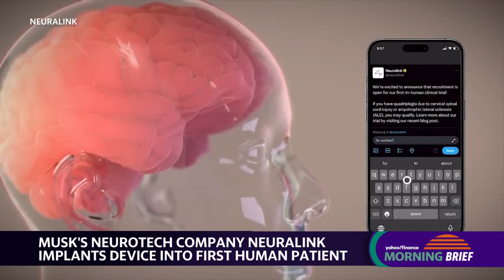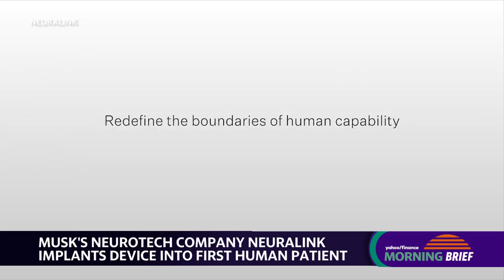Elon Musk says Neuralink's first human brain implant was 'successful'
Elon Musk's neurotechnology startup Neuralink has successfully implanted its first device into a human subject, according to a post by the founder on X.com. The future aim of the implant is to enable paralyzed patients to quickly and seamlessly operate digital devices and move robotic limbs simply by thinking.
Yahoo Finance's Dan Howley breaks down the details and the timeline for scale.